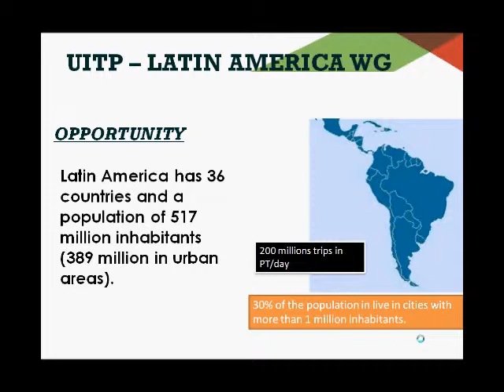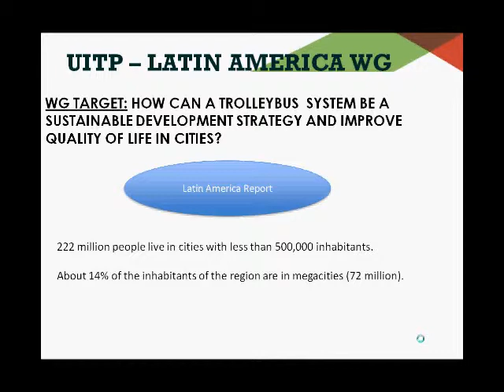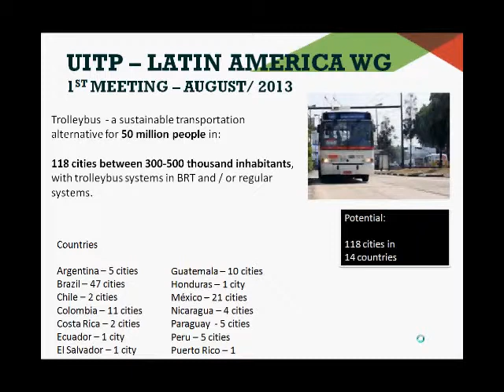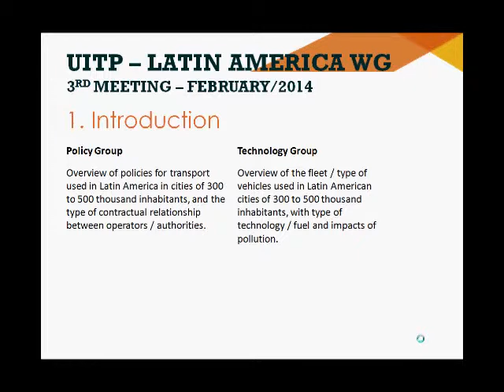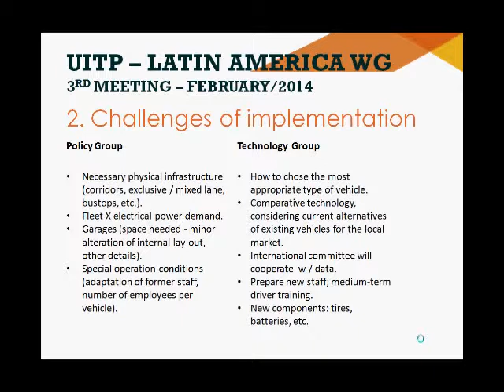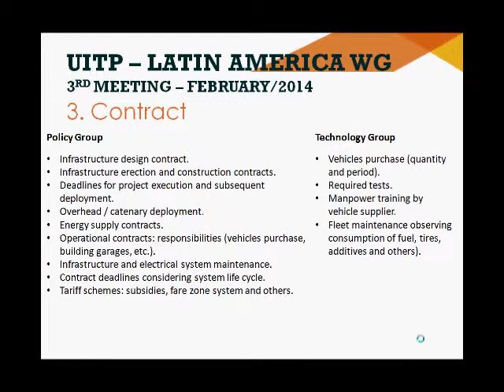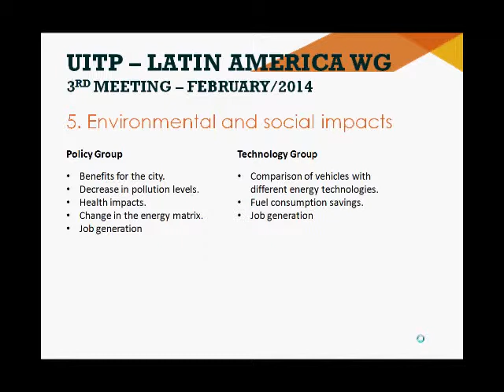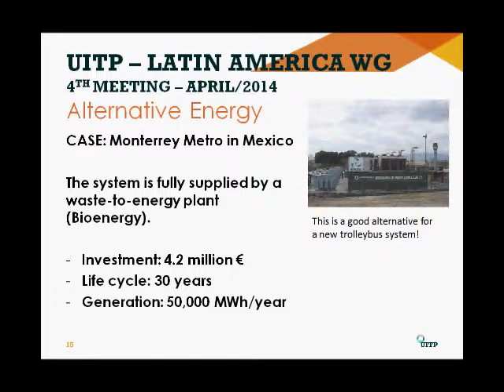Berkes presentation - trolleybus working group